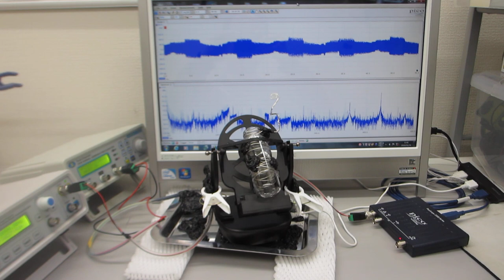２台のファンクションジェネレータを利用した、ナノレベルの超音波攪拌実験（表面弾性波のコントロール技術）